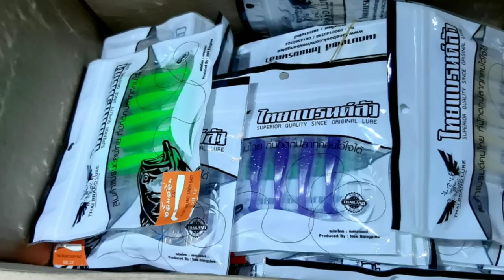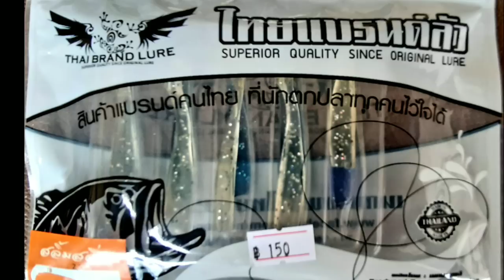ไม่ง่ายกว่าจะเอาตัวรอดไปได้แต่ละวัน ตกปลาช่อน เท็กซัส ริก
Pixy04
Duel pe 0.8
ไทยแบรนด์ลับ